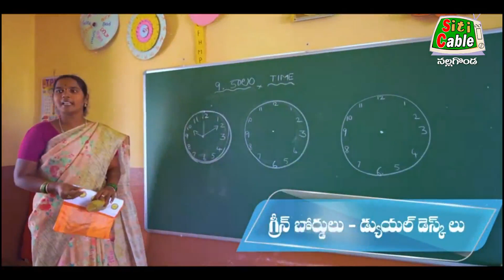ఫిబ్రవరి 1 నుండి మొదటి విడత *మన ఊరు మన బడి* ప్రారంభం.Siticable Nalgonda